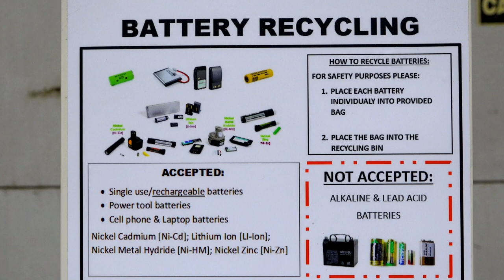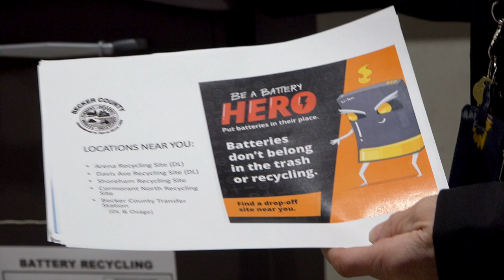How To Recycle Batteries Safely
Sandy shares how to safely recycle batteries and locations they can be recycled in Becker County.

Talkin' Trash 11.6.23